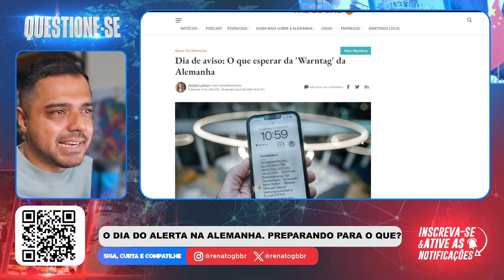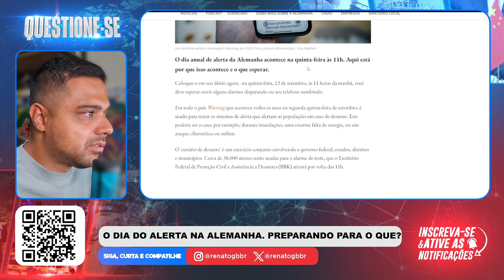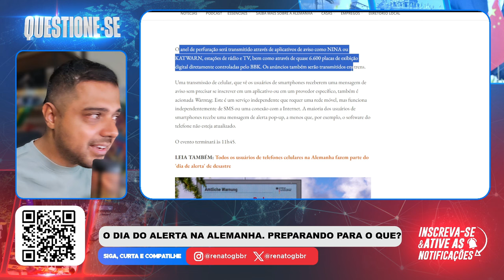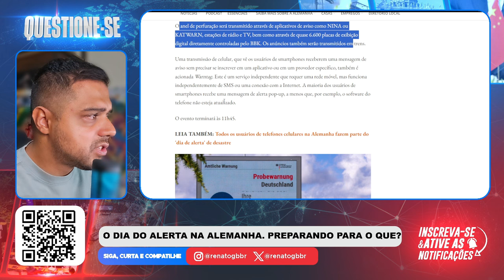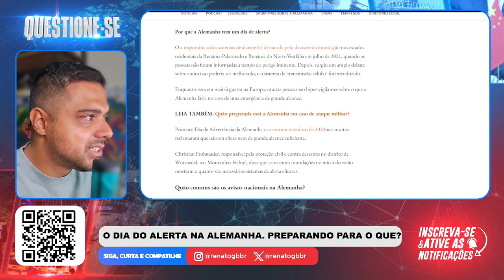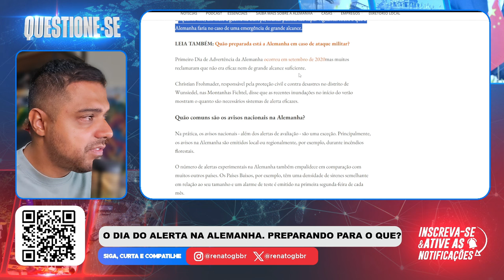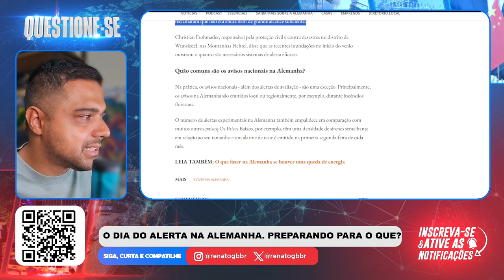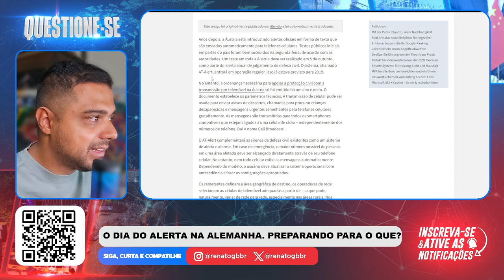Se eu Morasse na Alemanha Estaria Preocupado!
📱 Conecte-se Comigo 📱

📝 Comente Abaixo 📝 Para o que exatamente o governo Alemão está se preparando?

📱 Conecte-se Comigo 📱

📝 Comente Abaixo 📝